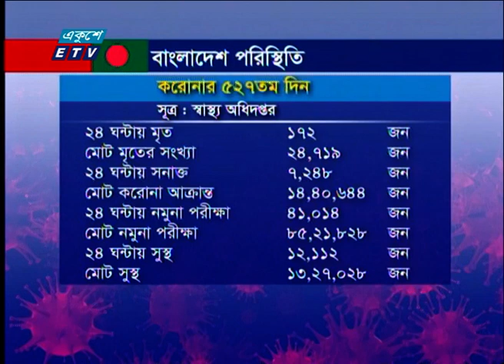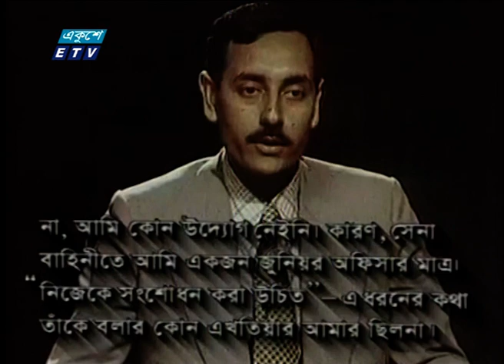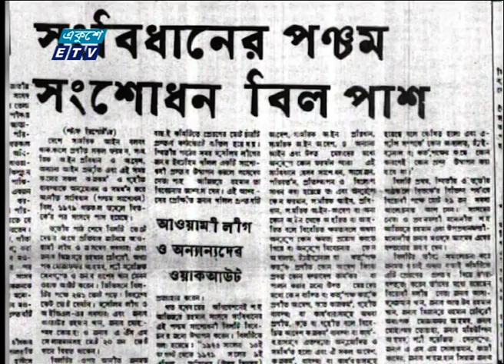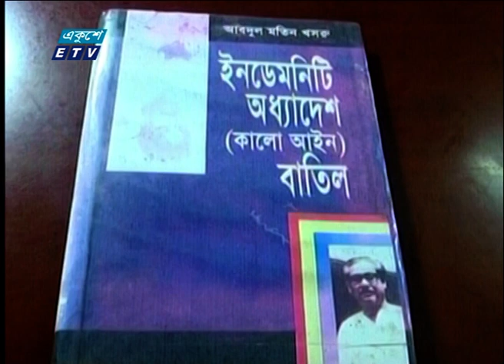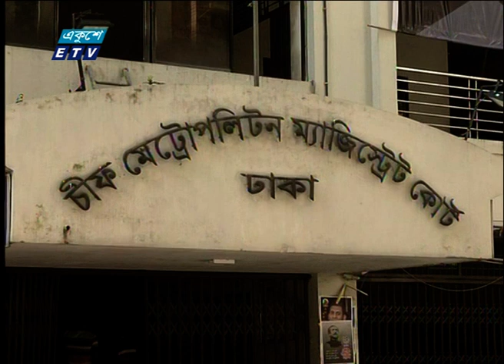07 PM News || ০৭টার সংবাদ || 18 August 2021 || ETV News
সময়: 07 PM News || ০৭টার সংবাদ || 18 August 2021

২০০০ সালের ১৪ই এপ্রিল এটি সম্প্রচার কার্যক্রম শুরু করে। টিভি চ্যানেলটির খবরে নতুনত্ব ও অভিনবত্ব থাকার কারণে দর্শকদের কাছে বিপুল জনপ্রিয়তা লাভ করে। দেশ বিদেশের সর্বশেষ খবর, নাটক, সিনেমা, ডকুমেন্টারিসহ নানা খবর ও বিনোদনমূলক অনুষ্ঠান প্রচারিত হয় একুশে টেলিভিশনে।